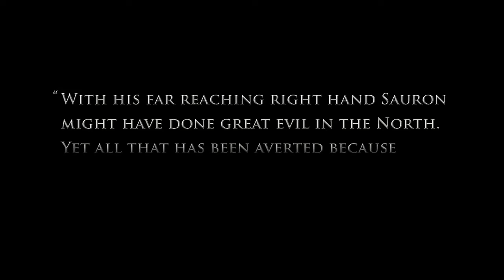The Lord of the Rings: War in the North: E3 2010 Trailer (HD Video) gmt